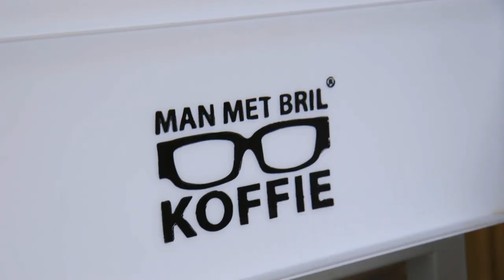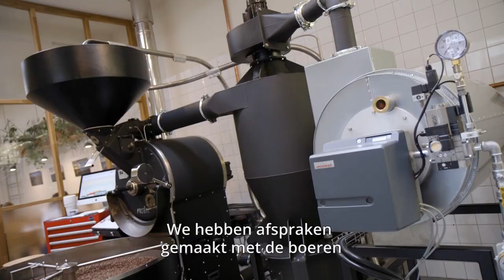Rottergem #46 | Man Met Bril Koffie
Word jij ook niet wakker zonder een lekkere bak koffie?  ☕️ Dan moet je bij Man Met Bril Koffie zijn. Zij branden hun eigen koffie én hebben hele mooie kopjes. En laat je die nu net kunnen winnen! 👀

Je hoort het maar al te vaak: ‘Leuke adresjes in Rotterdam? Ja, die zijn er volop, maar je moet ze weten te vinden.’ Iedere maand zetten we een nieuw adresje en de eigenaar in de spotlight. Deze week gaan we langs bij Man Met Bril Koffie in het Zomerhofkwartier.

Up to date blijven van alles wat in de Binnenstad gebeurt? Check dan ook: